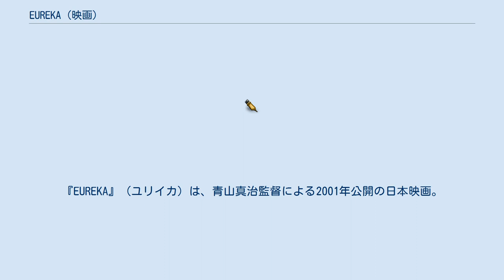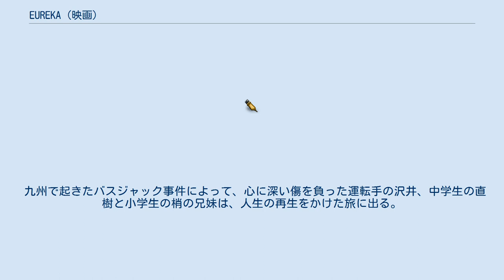EUREKA (映画)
『EUREKA』（ユリイカ）は、青山真治監督による2001年公開の日本映画。
『Helpless』から本作へ、そして『サッド ヴァケイション』へ続く「北九州サーガ」の第2作である。
ユリイカ (EUREKA) は、ギリシャ語で「発見」の意。
キャッチフレーズは「癒しと再生の一大叙事詩」。
 第53回カンヌ国際映画祭で国際批評家連盟賞とエキュメニック賞を受賞し、第14回シンガポール国際映画祭で最優秀アジア映画賞（2001年）を受賞、さらにベルギー王立フィルムアーカイブよりルイス・ブニュエル黄金時代賞を授与されている。
監督である青山自身によって執筆されたノベライズは2000年に角川書店より刊行され、第14回三島由紀夫賞を受賞した。
 モノクロ・フィルムで撮影して現像時にカラー・ポジにプリントするクロマティックB＆Wという手法が採用されている。
主なロケ地は福岡県甘木市（現 朝倉市）。
挿入曲として、アルバート・アイラー「Ghosts」とジム・オルーク「Eureka」が使われている。
 九州で起きたバスジャック事件によって、心に深い傷を負った運転手の沢井、中学生の直樹と小学生の梢の兄妹は、人生の再生をかけた旅に出る。